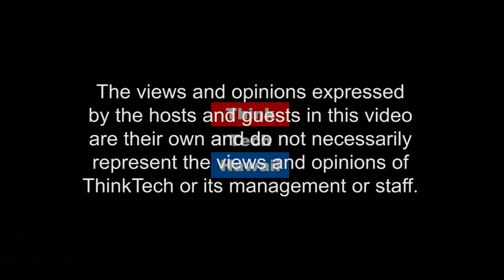Pure, Safe and Beneficial Beauty with Arbonne (We Like The 1%)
Creates Product Lines Related to Skincare, Nutrition and Personal Care that are Vegan-Certified and Cruelty-Free.  Founded by Petter Morck who had a vision of establishing a beauty company, Arbonne  is a reputable network marketing company based in Irvine, California with a few global locations.  Arbonne creates product lines related to skincare, nutrition and personal care that are vegan-certified and cruelty-free.  Arbonne's corporate structure promotes entrepreneurship among its independent consultants.

Stian Morck is the son of Arbonne's found, Petter Morck.  We will discuss his father's journey of entrepreneurship from leaving his native Norway to developing his products in Switzerland to basing Arbonne in California with its worldwide network.